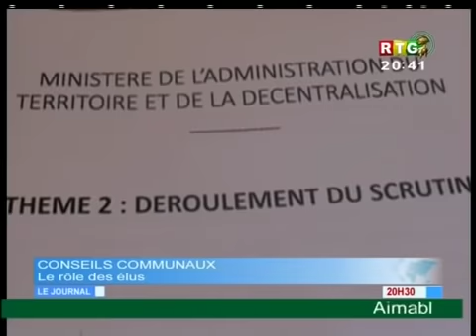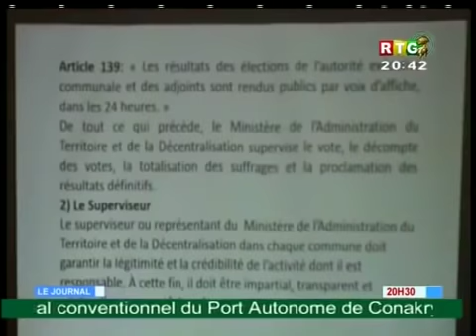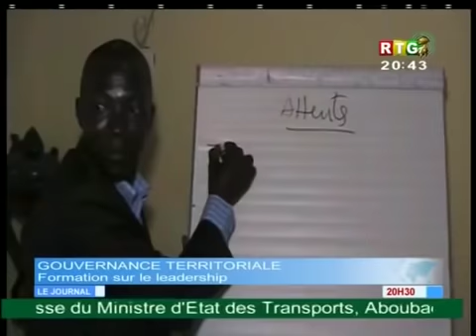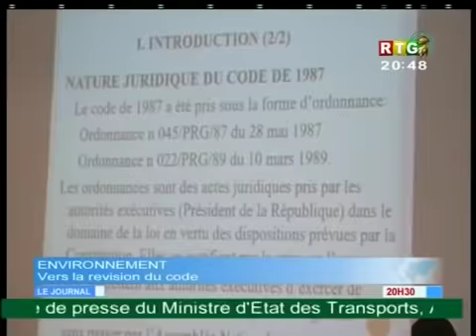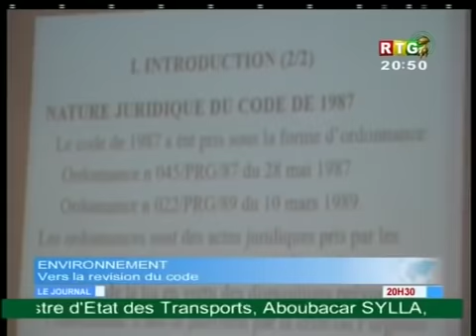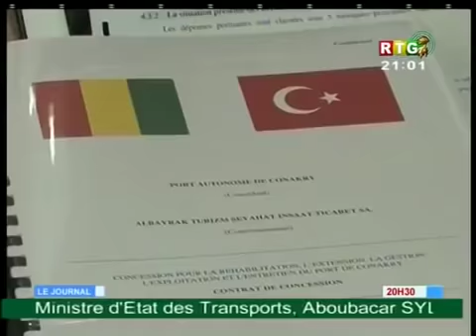Le JT du 17/08/2018 de la RTG Koloma